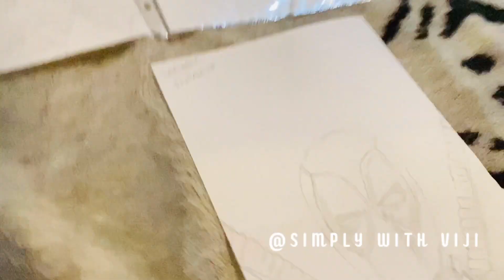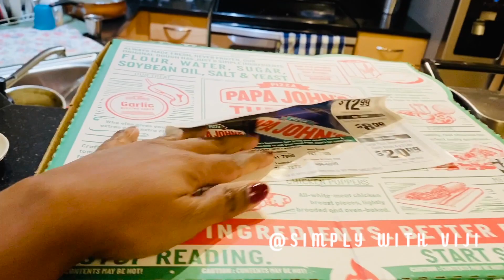My Afternoon to Night Routine Vlog Tamil 2020/cleaning//Christmas Tree decoration USA/Holidays 2020